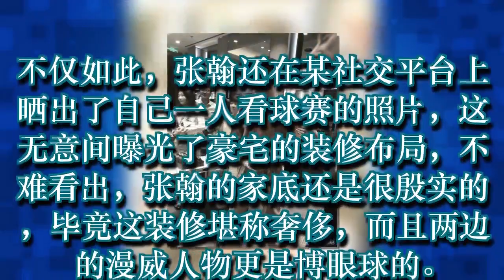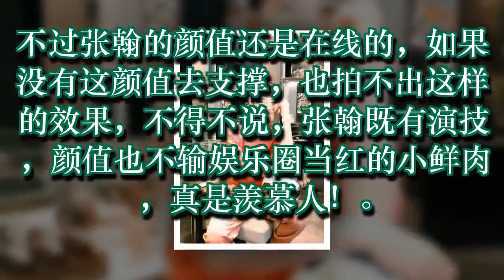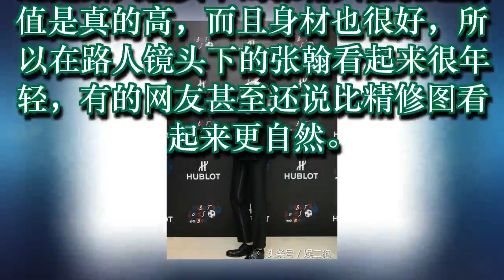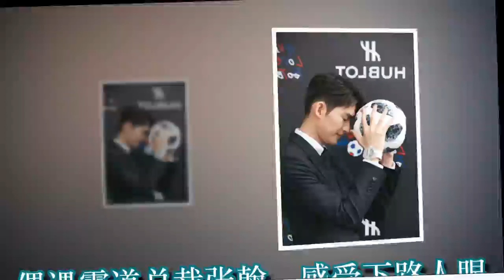张翰家中独自看世界杯，无意间曝光豪宅一角家底太殷实！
路人镜头下的张翰和精修图后的差别，让人大呼吃惊！
偶遇霸道总裁张翰，感受下路人眼里的张翰和PS下的张翰